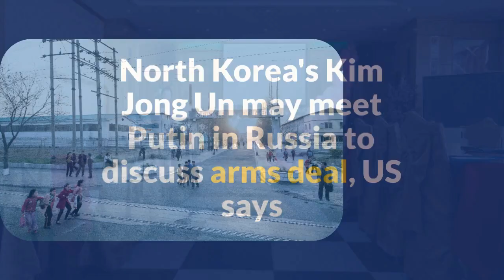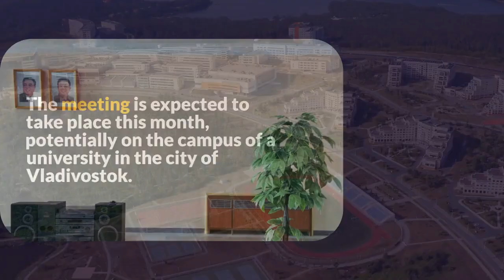North Korea's Kim Jong Un may meet Putin in Russia to discuss arms deal US says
Introducing a breaking news item of utmost significance, the possibility of a meeting between North Korea's leader, Kim Jong Un, and Russian President Vladimir Putin to discuss an arms deal has emerged. As per reports, the United States has confirmed the likelihood of this meeting, which could have far-reaching implications for global security and stability. The proposed arms deal, if finalized, could potentially alter the balance of power in the region and beyond.